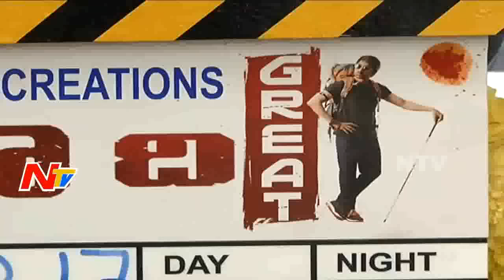Nandamuri Kalyan Ram Clap to Raviteja's Raja The Great Movie || Dil Raju || NTV